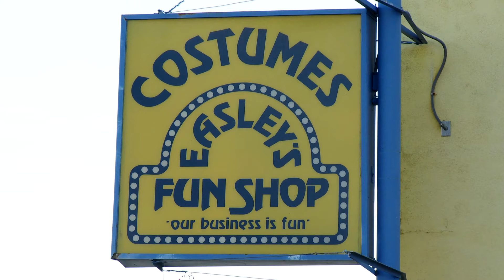Easley's Costume Shop Owner Reminisces About the Company's History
Easley’s Costume Shop is closing their doors after 72 years in business. We visit with owner, Debbie Easley as the closing approaches to see how this family business will spend its final days.